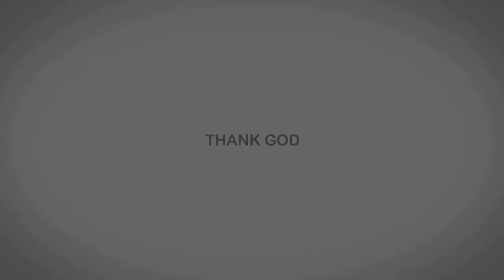LIBIN SCARIYA Thoratha kannerumai MusicJOJI PANAMPARAMPIL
Singer LIBIN SCARIYA
Lyric. Dr.MEENA FRANCIS
Music...JOJI PANAM PARAMPIL
Singer..LIBIN SCARIYA
Orchastraion...SCARIYA JACOB
Producer. C J FRANCIS
Studio...GEETHAM. KOCHI